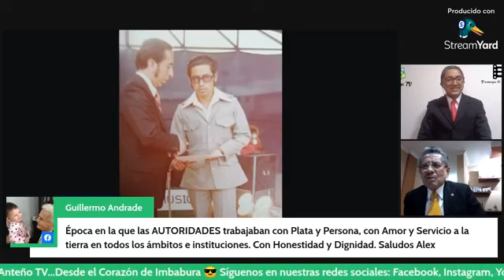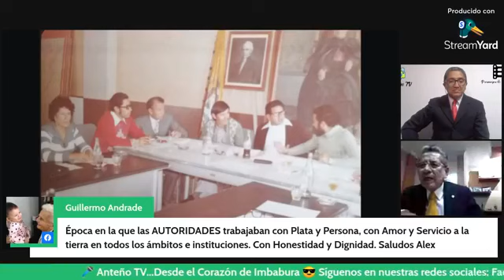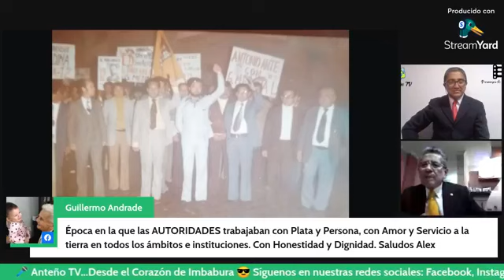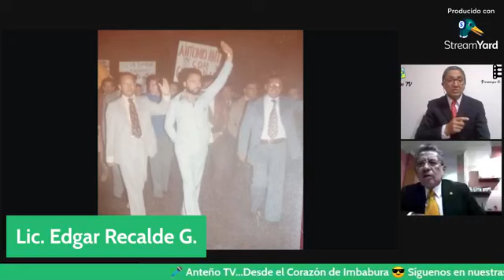Anteño TV...Personajes de Mi Tierra : Edgar Recalde Ex Presidente Concejo Municipal de Antonio Ante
Anteño TV... Personajes de Mi Tierra Entrevista: Lic. Edgar Recalde G Ex Presidente del Consejo Municipal de Antonio Ante

Quieres una entrevista o un anuncio contáctate con nosotros a través de nuestra página web:
Anteño TV desde el Corazón de Imbabura | ⛰️ |